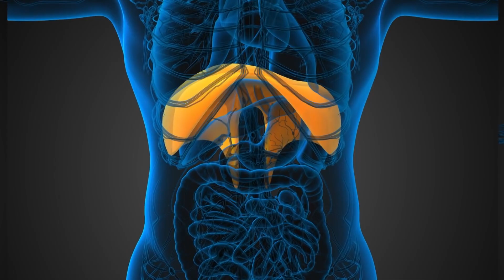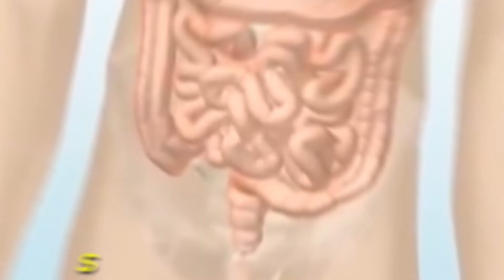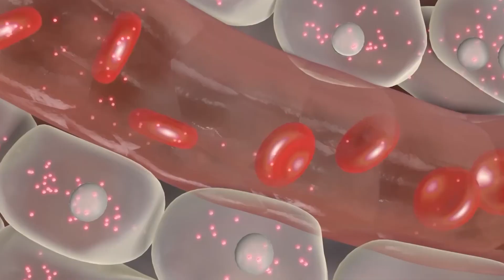Discover The Top 5 Health Hacks for Seniors! #4 Must Not be Missed!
In this video, we present the top 5 health hacks specifically tailored for seniors. These hacks will help you maintain your vitality, enhance your well-being, and ensure you make the most out of your golden years.

Intro 00:00
1. Regular Exercise 00:58
2. Proper Nutrition 01:36
3. Mental Stimulation 02:11
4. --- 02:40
5. Regular Health Check 03:14